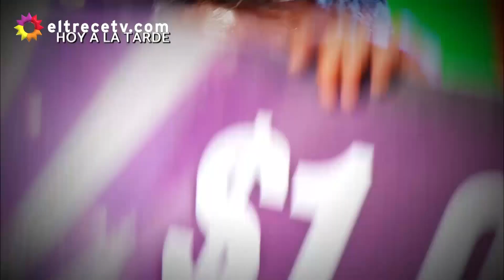¡GRACIAS PEDRO! Noelia tuvo otra chance de ganar 1 millón de pesos gracias al gesto de Pedro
Momento emitido el miércoles 25 de mayo de 2022 en Los 8 escalones del millón.